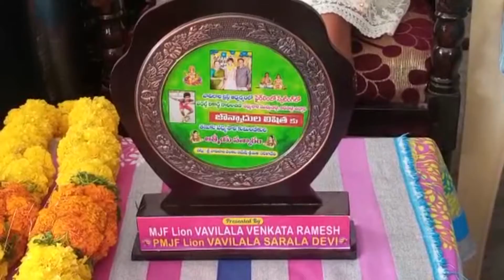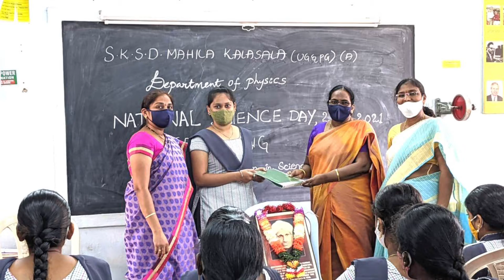ACN NEWS 01 03 2021 01